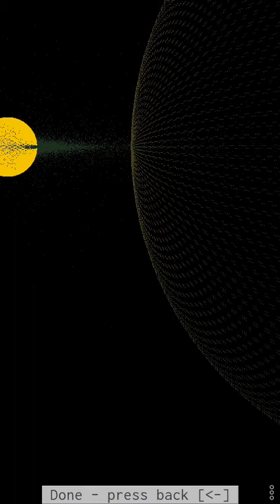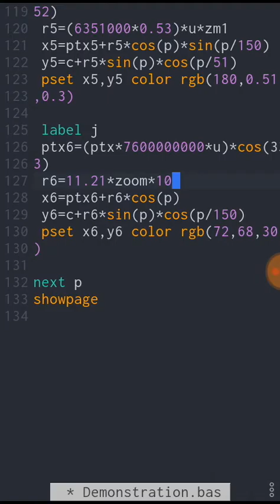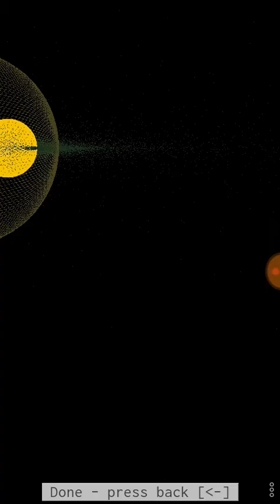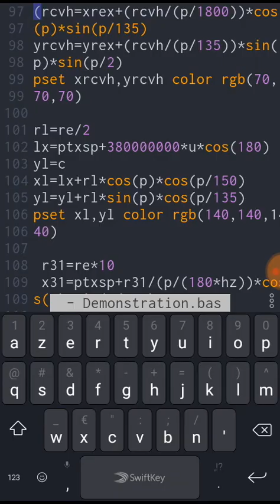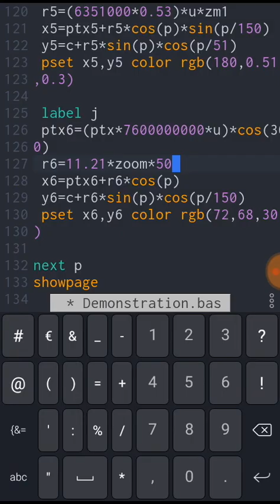Piratage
Ne croyez vous pas que ces personnes sont pénibles... J'écris un programme de demo., je ne l'ai pas terminer qu'ils se le sont déjà approprié ! Je ne suis même pas connecter. Donc, je ne sais pas bien par où ils peuvent passer. Ni même quel matériel ils peuvent utiliser, parce que cela ne se trouve pas dans les boutiques de la région... Comment ce matériel fait il pour entrer sans exister sur le territoire ?
Ensuite le petit programme que j'ai écris, ne gère pas les interactions gravitationnelles etc. Ou alors je ne le sais pas puisque ce n'est pas moi qui l'écrit. Donc mes objets dans mon fichier de programmation, je n'ai le droit de les placer ou je veux parce que le système d'exploitation de mon mobile, pas même de mon ordinateur, je n'en ai plus avec leur routines d'intelligences artificielles supérieures, a l'utilisateur. Ce système lui gère, la gravitation, le nom des planètes, la masse, la composition et tout le catalogue universel... Puisque le téléphone est la propriété de l'élu de la matrice. Et il ne me lâche pas avec sa débilité profond depuis 20 ans ! Je change la taille de l'objet, c'est distance qui change, oui c'est à cause de ma programmation... Je change la distance cela n'a aucun effet sur la taille, pour autant. J'essaie toutes les formules, pour retrouver le résultat que j'ai precalculer, sur 4 facteurs cela fait énormément de possibilités que mon cerveau n'est pas capable de gérer tu vois, donc je ne me souviens pas si le résultat est le même, puisque je ne peux pas les noter sur un bloc notes et les comparer...
Étant élu de la matrice, il ou elle possède tous droits, il ou elle peut donc se servir de tous fichiers en mémoire de n'importe quel ordinateur sur le réseau, sans en demander l'autorisation, sans payer quoique ce soit, tant il et elle soient riche par cette matrice...
C'est comme, si pour être tranquille, il me faut agresser la personne qui se trouve derrière son clavier à espionner le code pour se l'approprier. Déjà, il faut savoir qui est ce, sur toute la planète dans tout l'univers, parce que la police, elle ne peut pas le savoir. Les opérateurs ne peuvent pas le savoir, les constructeurs ne le savent pas, les revendeurs informatique ne le savent pas, le milieu informatique ne le sais pas... Il n'y en a qu'un et un seul qui détiennent tous les pouvoirs mais personnes ne sait qui il est... Donc, c'est à toi de faire l'enquête ! Une fois que tu as enquêter, tu attrapes un gamin sans défense, que tu ne peux pas blairer, tu le découpe en morceau en pleine rue, pour le punir de te harceler, et tu le sers à bouffer à ses vieux parce que ce ne sont ses parents qui lui mettrons un aller retour en plein visage, pour calmer son intelligence créatrice ... Puisque nous sommes en pleine civilisation de sociabilités. D'où , ton enfant peut crever en pleine campagne, c'est tout à fait dans la norme de la société post moderne par la tradition de se faire justice soit même en apportant les preuves de la culpabilité de ta victime. Preuves, que tu n'as pas fabriquer pour justifier ton acte !
D'où , si j'en prends plein la gueule, c'est de ma faut, parce que j'ai le don d'ubiquité pour m'empêcher de vivre... Non seulement, je suis à l'intérieur de mon téléphone, mon univers virtuel dont je ne peux pas maîtriser les codes à l'écriture, mais en plus je suis à l'extérieur pour ne pas être l'élu de la matrice, donc ne pas maîtriser les codes que j'écris !
Genre il vaut mieux être mort pour vivre sa vie, tu vois... Si tu crois cela, c'est que jamais tu as vus la mort de près. Alors, tu es loin de te libérer de toutes dépendances...